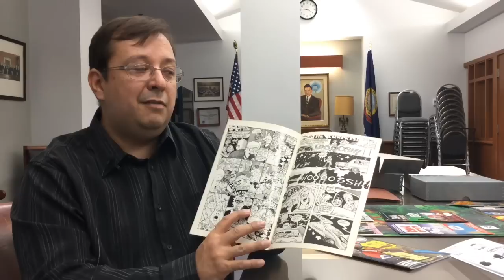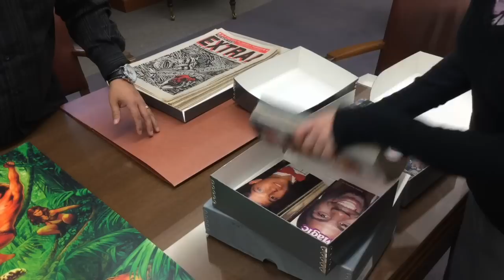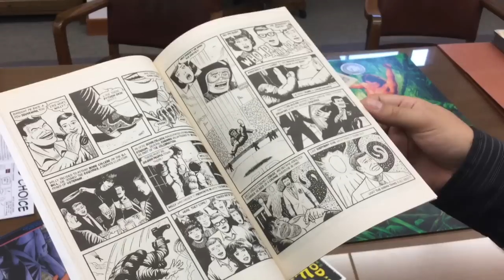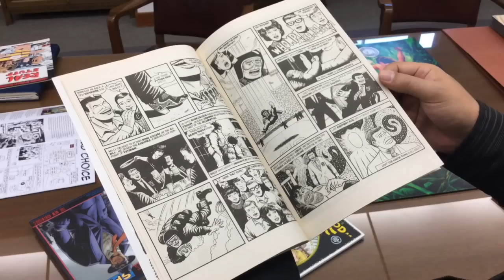Artist remembers Dennis Eichhorn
Boisean Al Asker, a comic artist, remembers his friend Dennis Eichhorn who died in Washington on Oct. 8. Eichorn spent his youth in Boise and Idaho and became a major figure in the underground comics world. An exhibition featuring his work will hang in the Albertson College Library at Boise State until December.